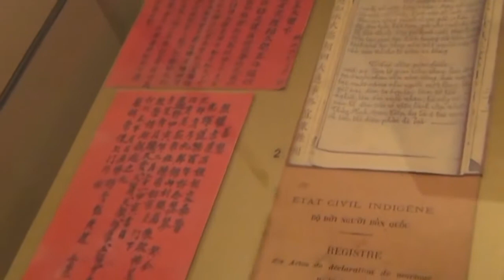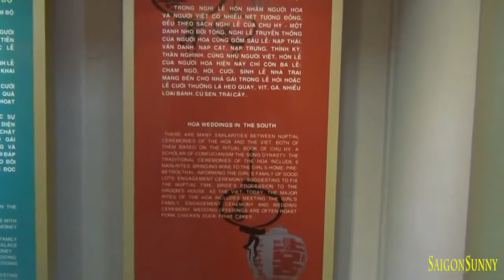Phong tục lễ cưới người Nam Bộ thời xưa